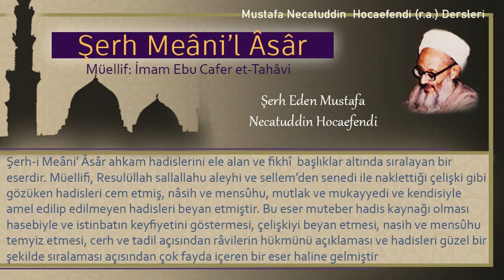56 | Teşehhüdün niteliği | Mustafa Necatuddin